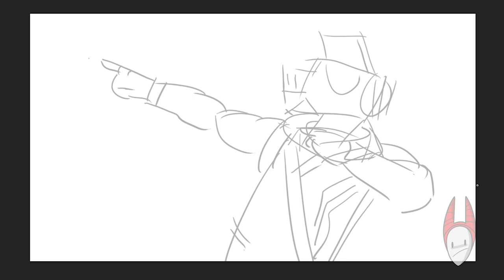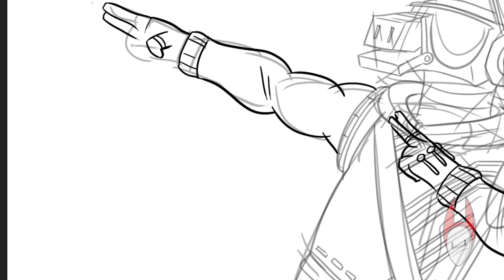DJ YONDER // Hey Mr DJ // FORTNITE // SPEED DRAWING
DJ YONDER from FORTNITE gonna drop some beats and beatings.  Fun guy to draw with a crazy suit, and mask I guess too.